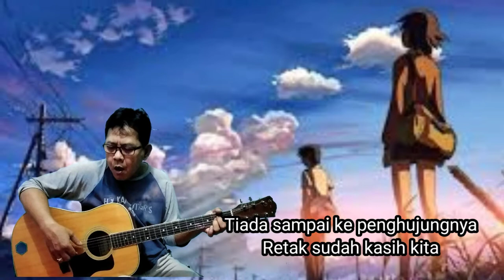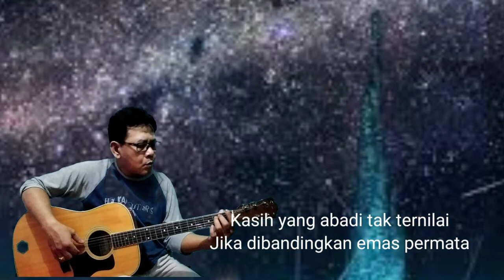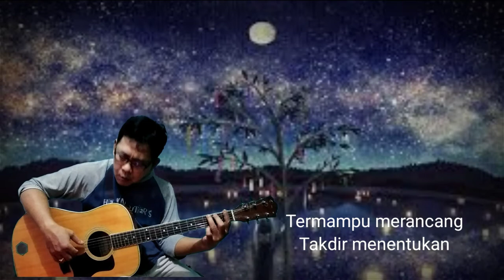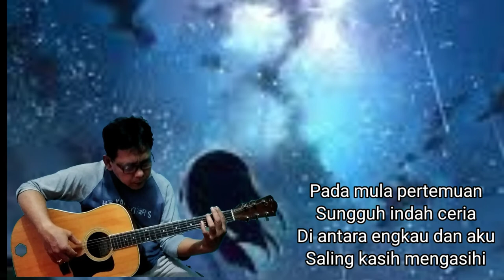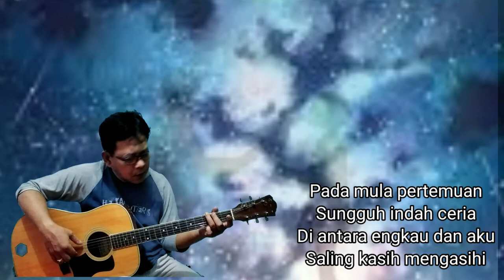Terserah Kasih Abadi by Eye cover Lagu Malaysia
cover Lagu Malaysia
Terselah Kasih Abadi
Eye
Pada mula pertemuan
Sungguh indah ceria
Di antara engkau dan aku
Saling kasih mengasihi
Bagai Rumie dan Julie
Terhindar segala dusta
Bagaikan dunia milik kita
Tapi kini segalanya
Percintaan terputus
Tiada sampai ke penghujungnya
Retak sudah kasih kita
Mahligai yang terbina
Tiada berseri seperti dulu
Mengapa ini terjadi?
Itu semua dugaan-Nya
Kita hanya insan biasa
Termampu merancang
Takdir menentukan
Mungkin di suatu hari
Terserlah kasih abadi
Bersama mengecapi
Atas kurniaan dari-Nya
Sebenar cinta
Kasih yang abadi tak ternilai
Jika dibandingkan emas permata
Satu anugerah insan dunia
Menyambut zuriat
Aku bersyukur kepada-Nya
Kerna jiwa-raga aman sentosa
Hidup ceria selamanya
Hingga ke akhirnya
Itu semua dugaan-Nya
Termampu merancang
Takdir menentukan
Terserlah kasih abadi
Bersama mengecapi
Atas kurniaan dari-Nya
Sebenar cinta
Menyambut zuriat
Aku bersyukur kepada-Nya
Hidup ceria selamanya
Hingga ke akhirnya
Pada mula pertemuan
Sungguh indah ceria
Saling kasih mengasihi
Terhindar segala dusta
Sumber: Musixmatch
Lirik Terselah Kasih Abadi © Warner Chappell Music (malaysia) Sdn. Bhd.